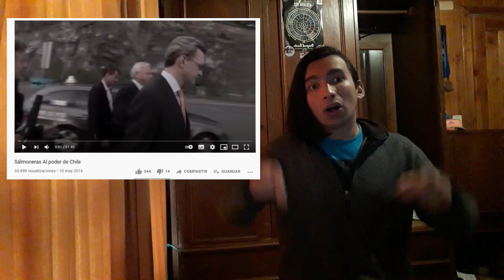Task evaluation COD 599-21 Javier Garrido Mora